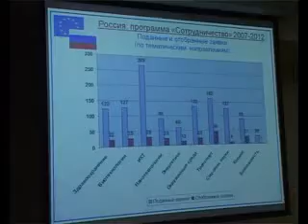Информационный день по 7-ой рамочной программе ЕС.flv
В Южно-Уральском госуниверситете прошел информационный день по 7-й Рамочной Программе Евросоюза по технологическому развитию. Преподавателям и студентам вуза рассказали, как получить грант на научное исследование.
Ведущие ученые и молодые инноваторы из Москвы, Екатеринбурга, Челябинска и Миасса  собрались в Южно-Уральском госуниверситете. Информационный день по седьмой рамочной программе Евросоюза по науке и технологическому развитию посвящен объявлению новых конкурсов.
Согласно Лиссабонскому соглашению цель Евросоюза - укрепить научно-техническую базу путем создания европейского исследовательского пространства. Россия -- лидер по количеству проектов 7 рамочной программы  среди стран не входящих в ЕС. Также наша страна имеет статус партнера по международному сотрудничеству. Именно поэтому российские учёные могут участвовать в программах и получать гранты на свои исследования.